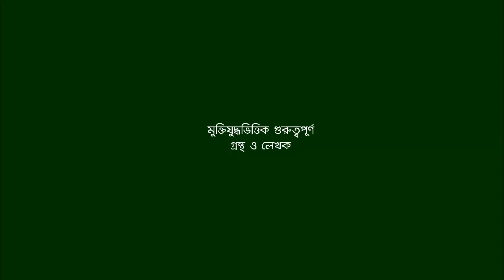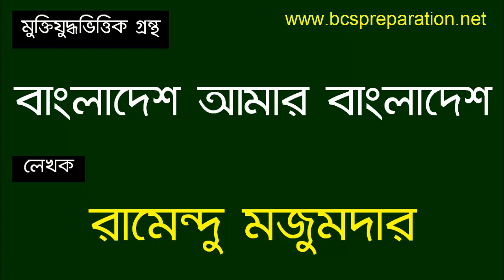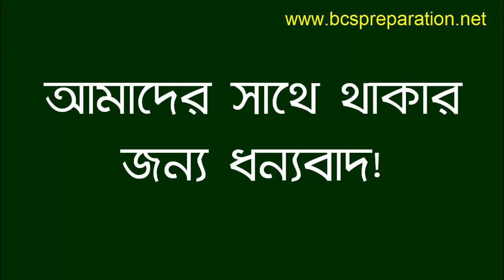Jamal Hirthe | বাংলাদেশের মুক্তিযুদ্ধভিত্তিক গুরুত্বপূর্ণ গ্রন্থ ও লেখক